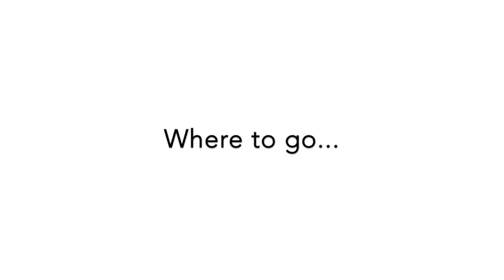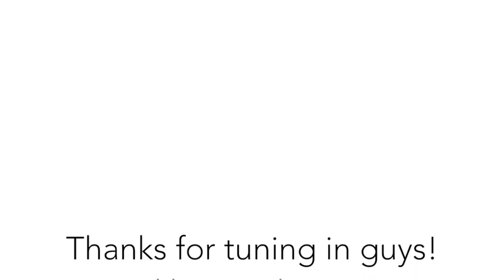Fulham Library, Mini Elephant | mum vlog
Fulham Library - Big Elephant.

We tried to check out as many activities in the holidays as possible.  One of the mums went to Fulham Library, where the children had fun decorating a paper mache Elephant.

Really good fun activities for the children learning to be creative!!

Definitely a good place for you to check out, if you have kids.